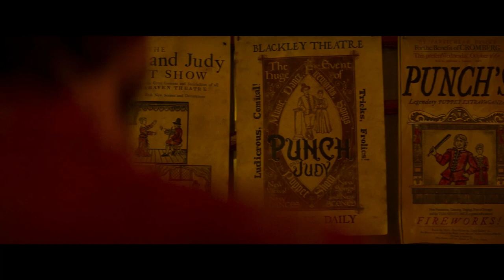JUDY & PUNCH Trailer (2019) Mia Wasikowska Movie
Check out the official trailer for JUDY & PUNCH starring Mia Wasikowska!

Directed by Mirrah Foulkes
Starring Mia Wasikowska, Damon Herriman, Benedict Hardie

In the anarchic town of Seaside, nowhere near the sea, puppeteers Judy and Punch are trying to resurrect their marionette show. The show is a hit due to Judy’s superior puppeteering, but Punch’s driving ambition and penchant for whisky lead to an inevitable tragedy that Judy must avenge.